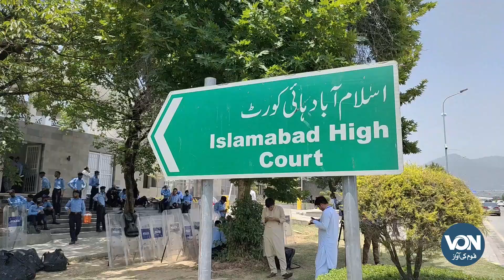عمران خان کی اسلام آباد ہائیکورٹ پیشی سے قبل تازہ ترین صورتحال | Voice Of Nation